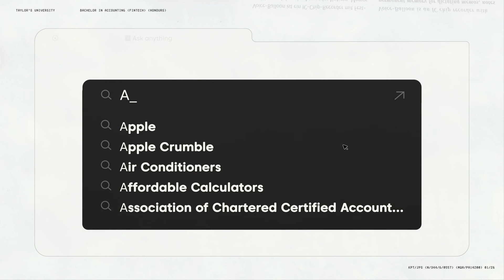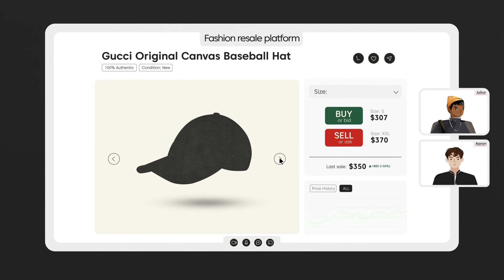The 1st Accounting (Fintech) Degree in Malaysia - Taylor’s University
Interested in the use of revolutionary accounting and financial technology, such as blockchain, big data & analytics, cloud computing, and artificial intelligence (AI)? Get ready to transform your future with Bachelor in Accounting(Fintech)(Honours) by Taylor’s University.

The 3-year dual award programme:
• Gets you well-versed in accounting and financial technologies
• Helps you expand your passion to support innovative multidisciplinary projects
• Equips you to meet the current demands from various industries such as ‘Big Four’ accounting firms, banking and financial services, multinational corporations, public listed companies, and government agencies.